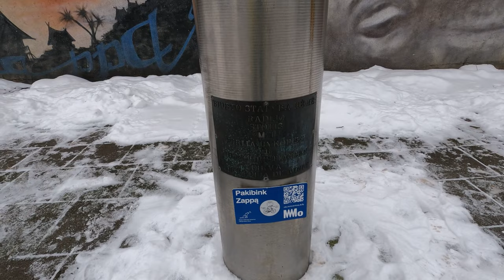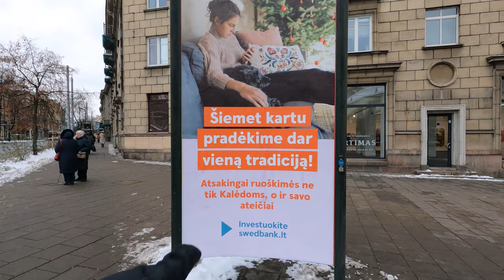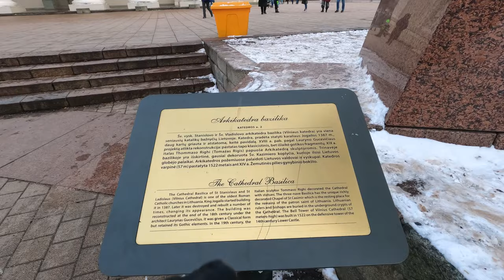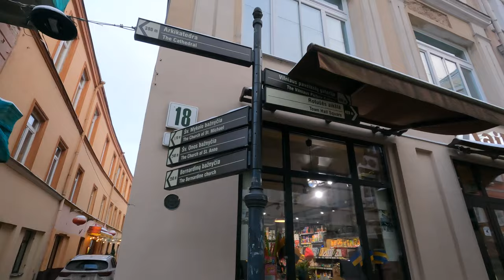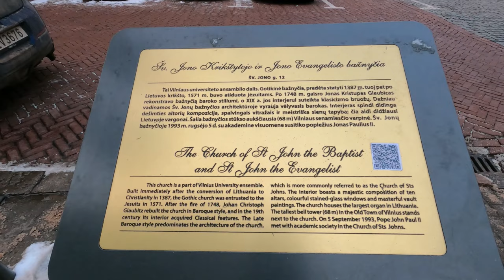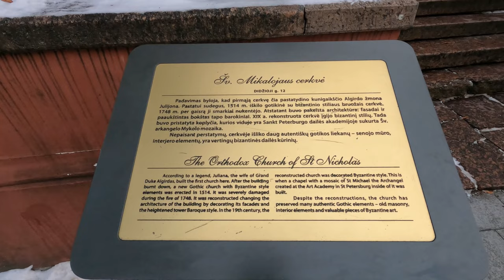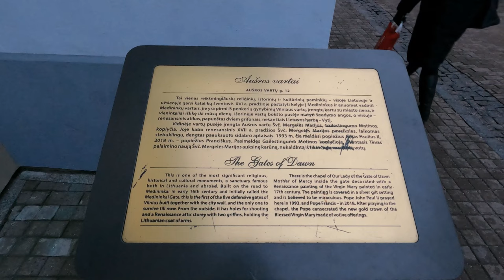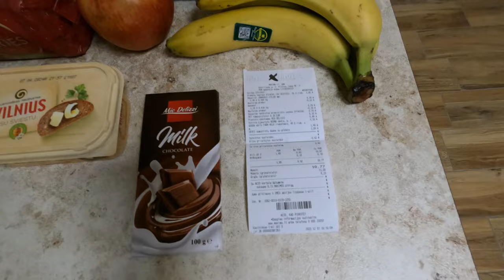Exploring VILNIUS, the capital of LITHUANIA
Hi everyone! This is the start of a new series in which I visit the Baltic countries - Lithuania, Latvia and Estonia - as well as Helsinki in Finland. To kickstart the series, I visit the capital of Lithuania, namely Vilnius.

As you can probably tell from the thumbnail, it was a brutally cold winters day in Lithuania. I've been to Vilnius before - in 2008 - but that was during the summer months. Also, given all the change that would have occurred during those 15 years, it did feel like I was visiting it for the first time.

The vlog starts with me giving some information about the country and the upcoming series whilst walking around a public park in Vilnius covered in snow. I then talk about the population sizes of the Baltic countries including the apparent disagreement about the largest city in the Baltics. After this, I visit the Frank Zappa monument where I run into a dog owner and his dog, experiencing some language difficulties. I take this as a cue to talk more about the Lithuanian language including its connections to Sanskrit and the Lithuanian Press Ban during the Russian Empire years which, in many ways, rejuvenated the language.

I then proceed to explore more of the city, walking in Jogaila Avenue and Gediminas Avenue. I give a lot more information about the gentlemen after which these avenues are named, as they are both famous Grand Dukes of the Grand Duchy of Lithuania. I also give my view on the wedding of Jogaila and the Polish queen Jadwiga and how it helped shaped the path of European development and Lithuanian expansion.

I spot a Lithuanian flag and explain the meaning behind the colours, after which I look for a warm beverage to warm my hands! After a brief coffee stop, I walk to Cathedral Square where I see the Cathedral Basilica of St Stanislaus and St Ladislaus of Vilnius (or Vilnius Cathedral, for short!) as well as its iconic bell tower. On Cathedral Square, I also notice a monument of Gediminas and get a nice view of Gediminas Tower.

After visiting the square, and noticing the rapidly declining daylight, I briefly explore a little bit of the Old Town. I walk past various churches as well as the Town Hall and Gates of Dawn, which I do recognise from my previous trip in 2008. I even try to recreate a famous photo moment from that trip!

Finally, I show you my accommodation in Vilnius as well as my purchase from a supermarket in the city, to give you an idea of prices.

I hope you enjoy this introduction to the Baltic region! If you haven't done so already, please hit the LIKE and SUBSCRIBE buttons - it really helps me out and allows me to create more free content such as this for you to watch.

Happy exploring!

Willie